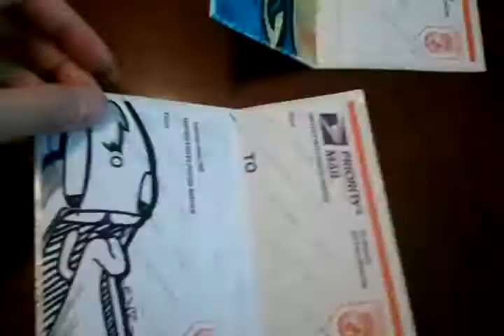pack from Czar